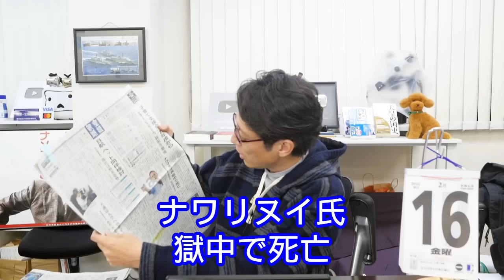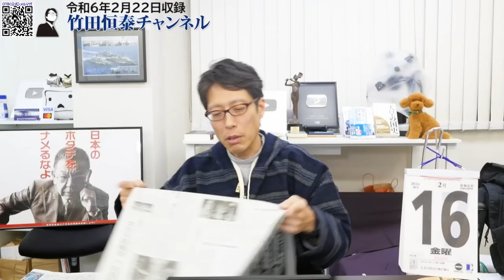ナワリヌイ氏、暗殺？てか、明殺！プーチンはなぜ恐れた？そして、なぜ今だったのか？｜竹田恒泰チャンネル2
竹田恒泰
作家

▼▼▼関連ページ▼▼▼